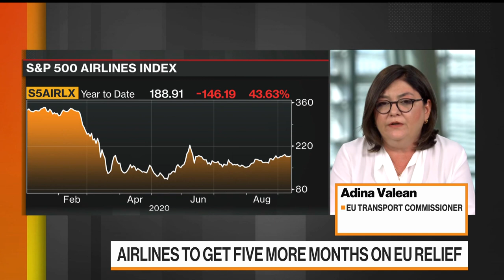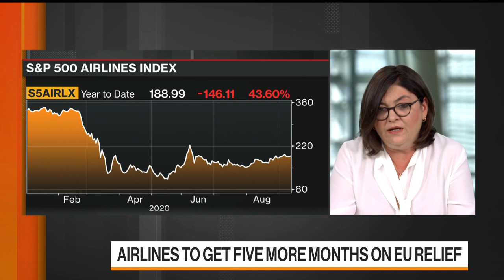EU Expands Regulatory Relief for Airlines Through Winter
Sep.14 -- The European Union plans to prolong coronavirus-induced regulatory relief for airlines by suspending their obligation to use airport slots for five more months. EU Transport Commissioner Adina Valean speaks on "Bloomberg Markets."